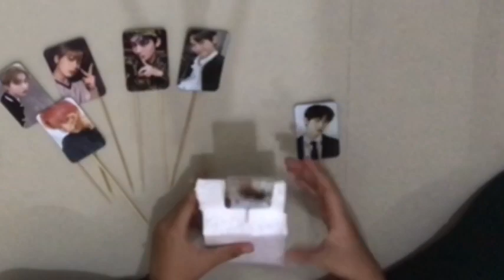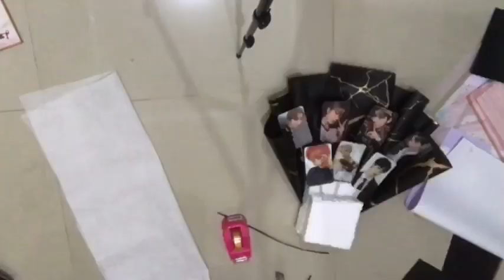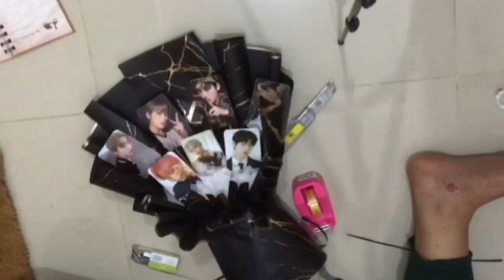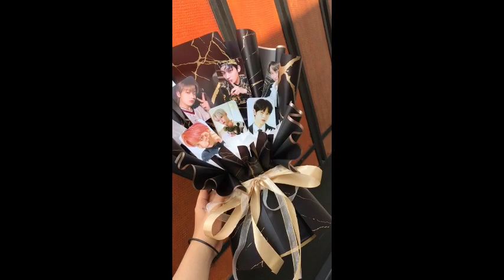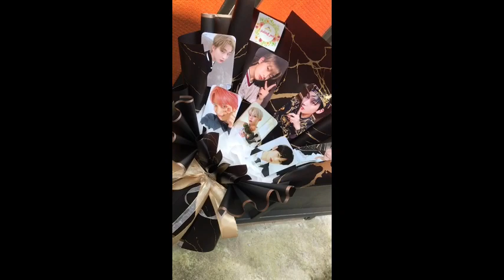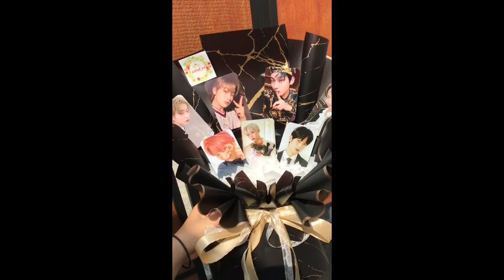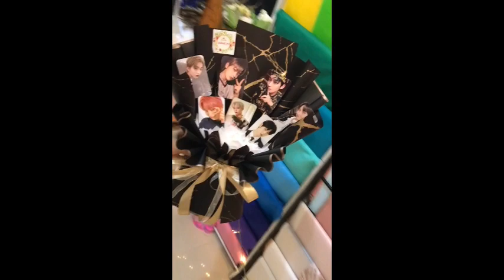TUTORIAL BUKET FOTO SIMPEL!! PHOTO BOUQUET!! BUCKET FOTO POLAROID / PHOTOCARD